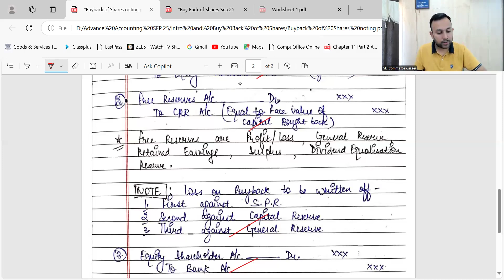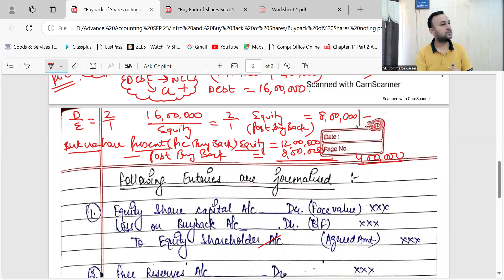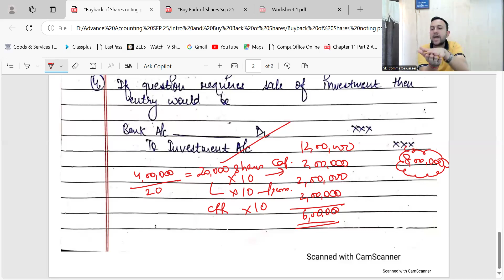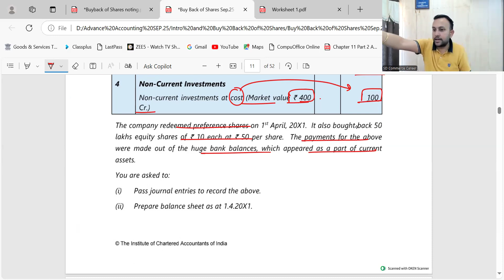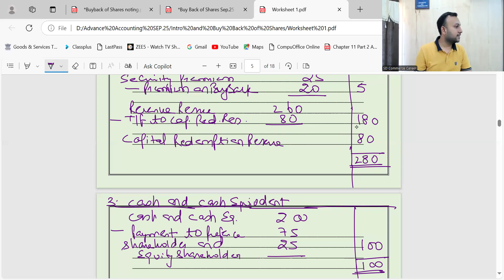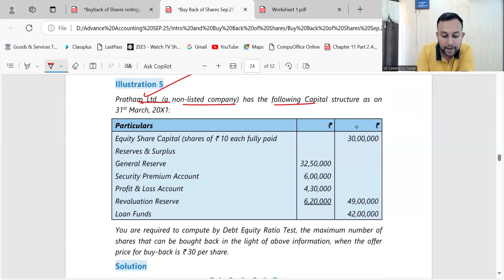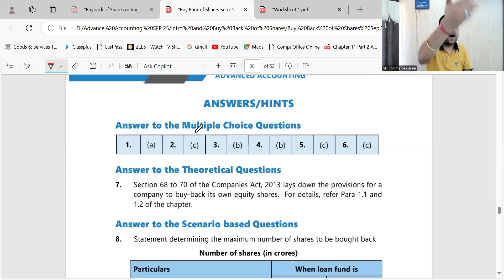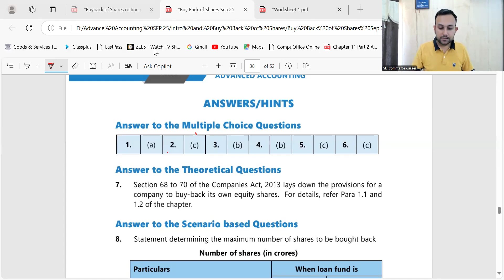Accounts Demo 3 || Buy Back of Shares Part 3 || CA INTER Sept. 2025 Batch